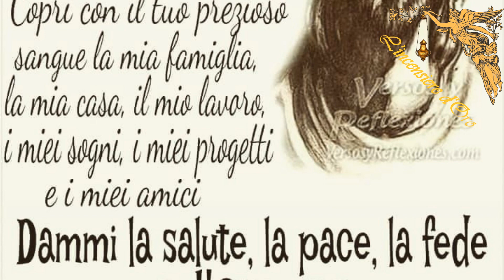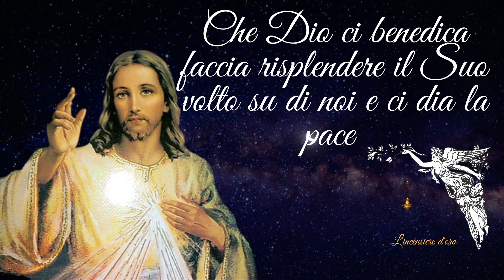Preghiera della Sera 🙏🙏🙏💖